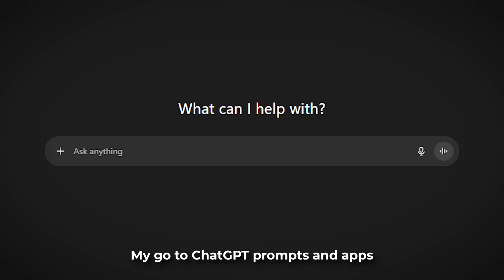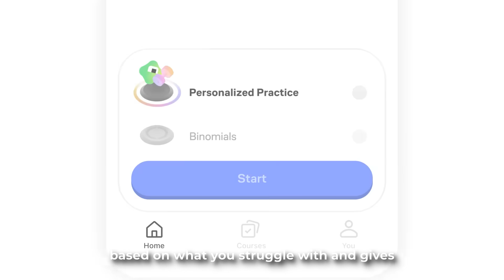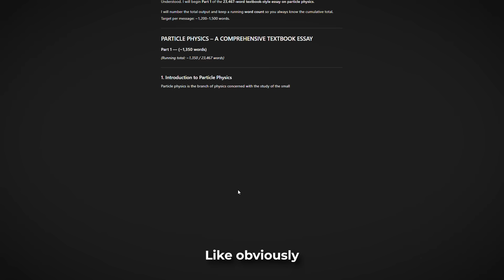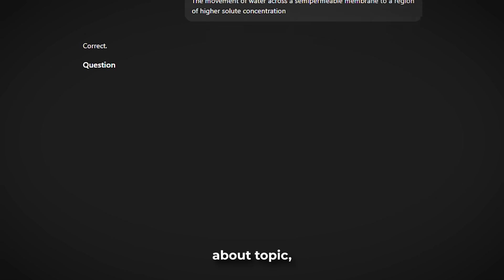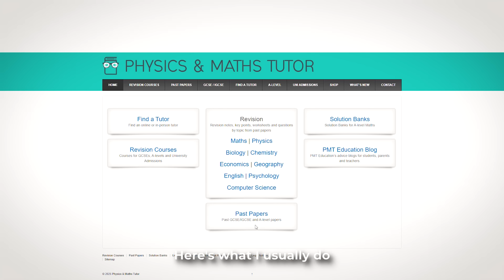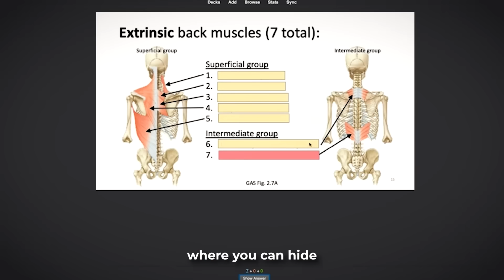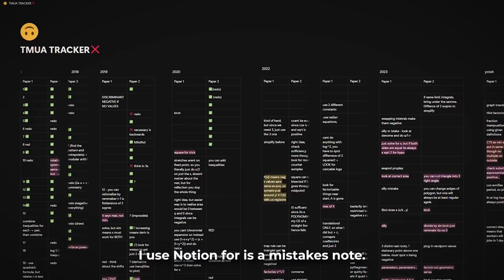Become a TOP student: 5 websites & apps to study SMARTER, not harder.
💎Learn for free on Brilliant for a full 30 days .

These are my favourite websites and apps I actually use to study faster, get better grades, and ace my exams. Studying doesn't have to be boring; make it fast and efficient, and study like a top student:) Study smarter, not harder.

0:00 Don't fall behind!
0:58 1. Brilliant
2:15 2. ChatGPT
3:51 3. MedlyAI
5:00 4. Anki Flashcards
6:30 5. Notion